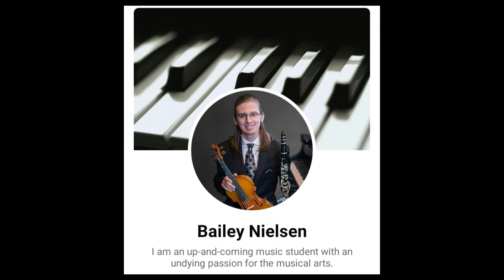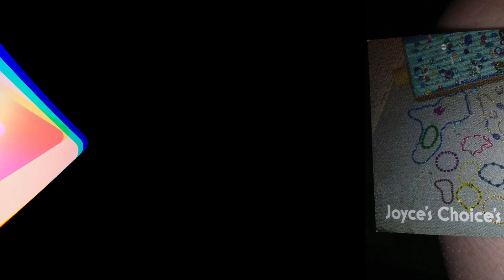Faces of 100 Facebook Friends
Author Sabrina Oxford's book, 100 Facebook Friends, is filled with varies stories of hardships overcame to uplifting messages of inspiration. This wonderful book contains short clips of 100 AMAZING people found, so far, on Facebook. This video shows the faces and names of those people in this unique book.

**What Started us with this? Well, the Covid-19 has stopped
from moving forward; as all our scholarship programs for foster care were social connection based. Now, we have to become creative in raising funds for foster care adults who need this pathway to pay for post-secondary schooling. The more Likes, Viewers, Subscribers the more funds this YouTube channel can earn for both the students. AND the Prizes to the winners of each show.